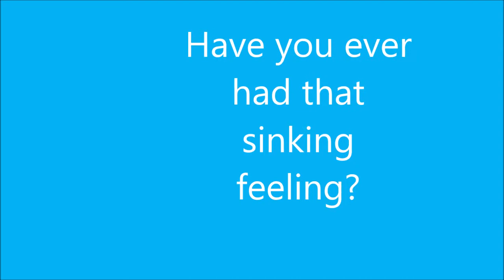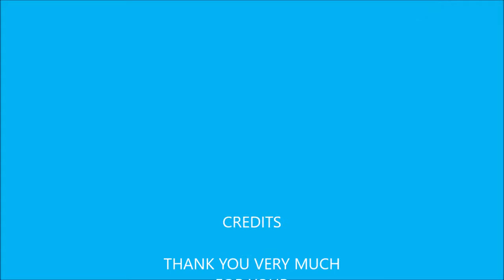Have You Ever Had That Sinking Feeling?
Great event and lots of money was raised for very good causes.